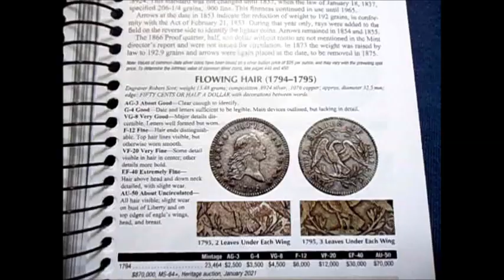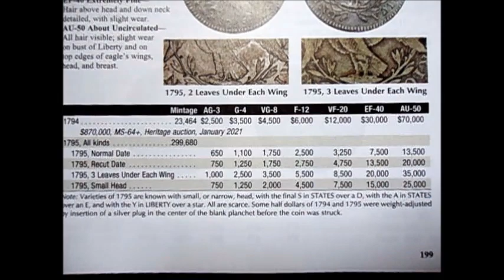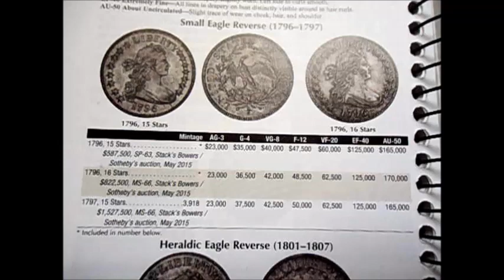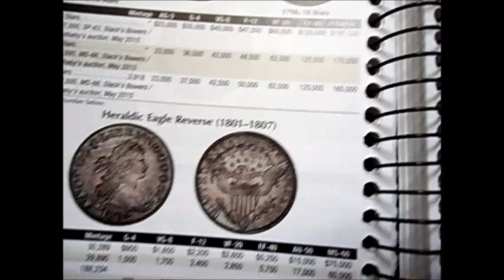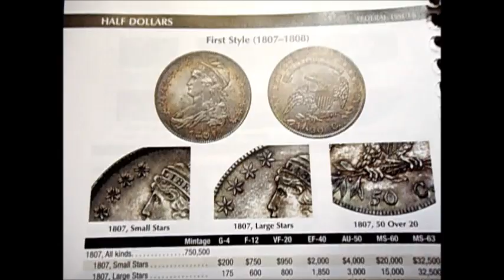WOOW! CHEKA EL VALOR EXORBITANTE DE ESTA MONEDA!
SI TIENES ESTE TIPO DE MONEDA ES HORA DE QUE CONOSCAS EL VALOR ACTUAL 2023